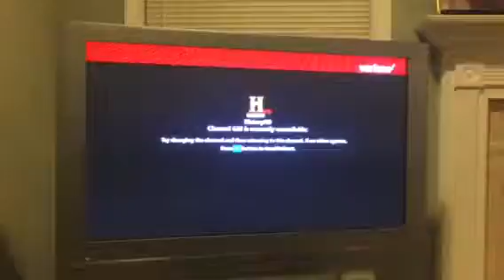Verizon breakup 2